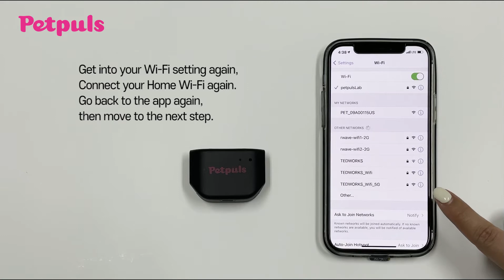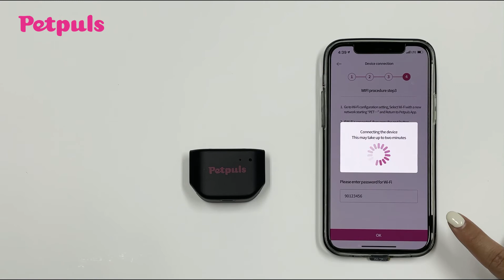Petpuls provisioning guide[ios]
Petpuls provisioning guide